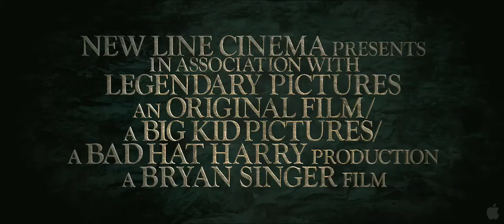Jack The Giant Slayer - Official Trailer (U.S. Version #2) - Bryan Singer Movie 2013 [HD] [SRBzone]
Adventure | Drama | Fantasy  -  21 March 2013 (Serbia)
Director: Bryan Singer
Writers: Darren Lemke (screenplay), Christopher McQuarrie (screenplay)
Stars: Nicholas Hoult, Stanley Tucci, Ewan McGregor
The ancient war between humans and a race of giants is reignited when Jack, a young farmhand fighting for a kingdom and the love of a princess, opens a gateway between the two worlds.